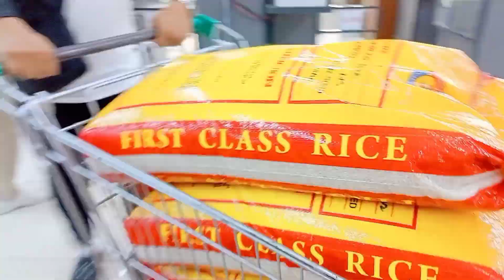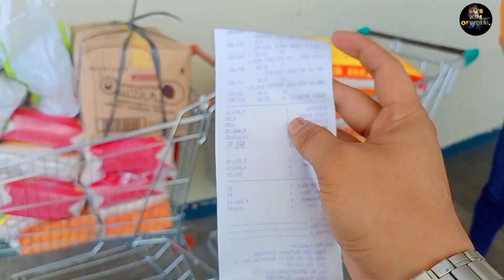20K WORTH OF GROCERY !BIGAY NG QUEENSLAND FOUNDATION SA AUSTRALIA|SALAMAT PO LOLA GLORIA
JOHN VIEN D ESPAÑOL
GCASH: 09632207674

MARAMING SALAMAT PO SAINYONG LAHAT❤️